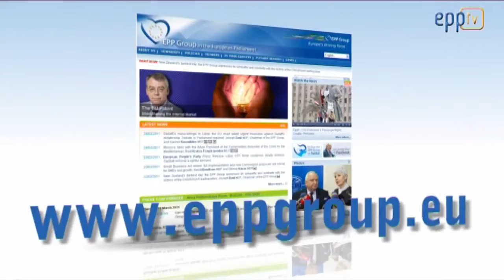Telecoms Single Market: cheaper mobile communications and open access to internet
The ITRE Committee approved the Telecoms Single Market Regulation, which will put an end to roaming charges by mid-2017 and guarantee an open internet.  Pilar del Castillo, EPP Group Rapporteur, said to EPPTV that this is one step forward in the completion of the single market and a success for consumers.